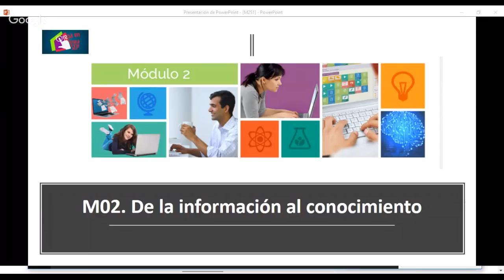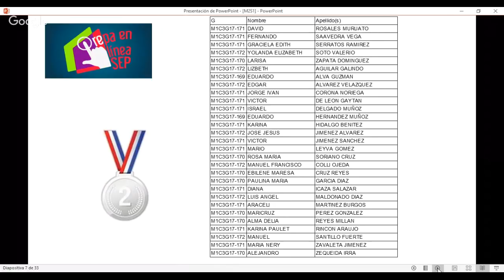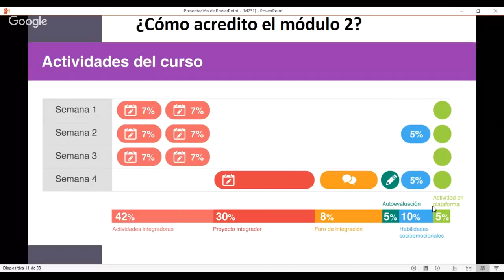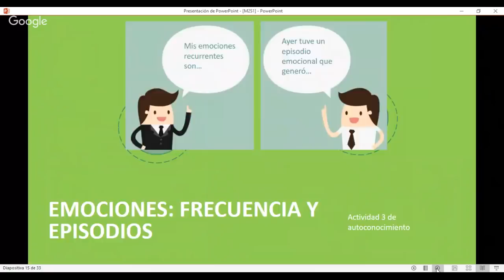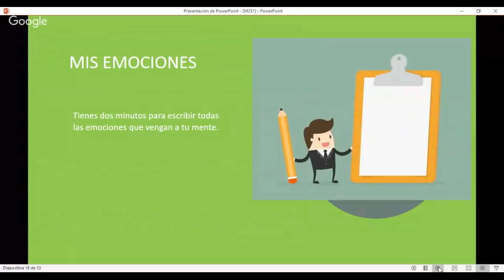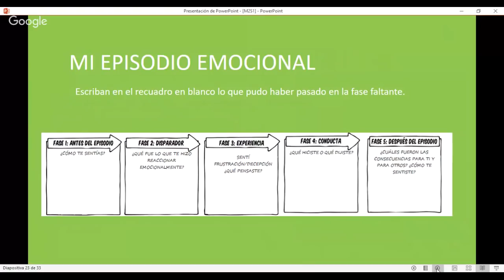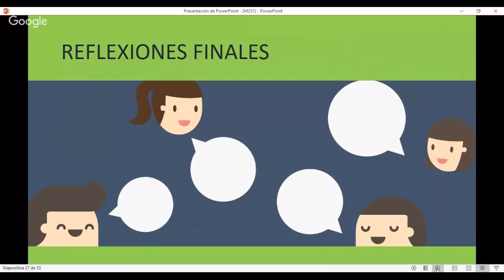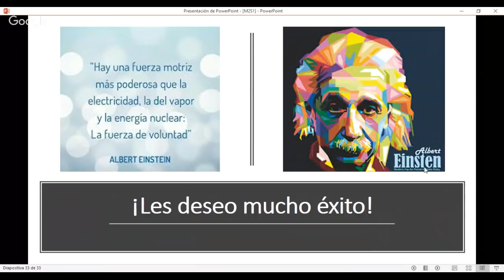G17. Módulo 2. Sesión 1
El objetivo de esta sesión es que conozcas las sugerencias más importantes para el uso y participación dentro de la plataforma y así, cursar con éxito este segundo módulo.

Los asuntos a tratar serán:

Bienvenida.
Cuadro de honor
Revisión general del módulo.
Reglas de comunicación virtual.
Sugerencias generales para el uso de la plataforma.
Tema: Construye-t.
Emociones, frecuencia y episodio.
Avisos
Liga de asistencia
Comentarios y dudas.

¡Te espero, tú asistencia cuenta!